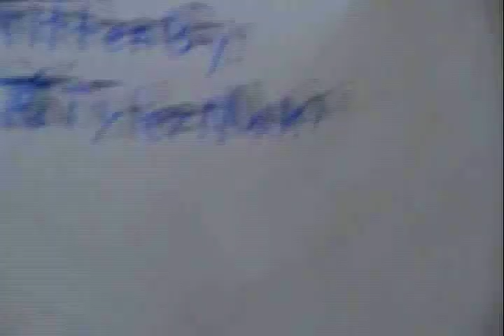Attack of the Giant Cucumber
A giant cucumber recks havoq as a elite team of lego clone troopers and army guys try to stop it